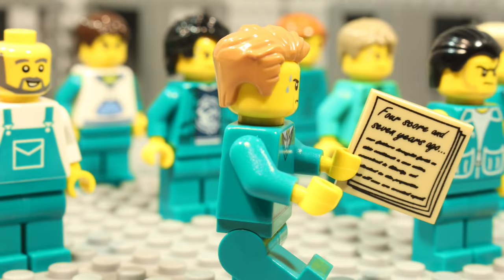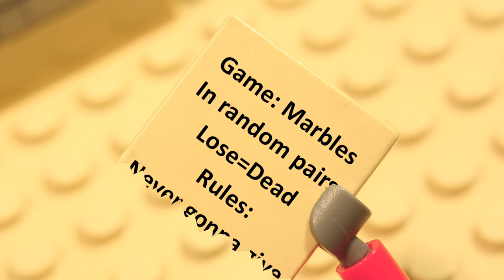LEGO Squid Game: All 6 Games (Stop-Motion Animation)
I animated some extra scenes for this! Can you find them all? All six Squid Game challenges.
This is a compilation of all my LEGO Squid Game animations, 3 months of work and many late nights went to this project. Hope you enjoyed it!

Help me make animations full time by supporting me by becoming a YouTube Channel Member (Click the Join button!) or by clicking this
(You also get your name in the end of videos by supporting me!)

0:00 Intro
0:55 Red Light Green Light
3:20 Honeycomb Challenge
6:36 Tug of war
8:58 Marbles
13:14 Glass Bridge
15:15 Finale